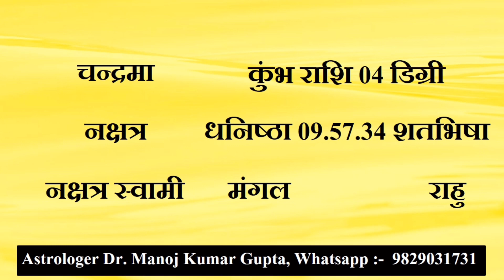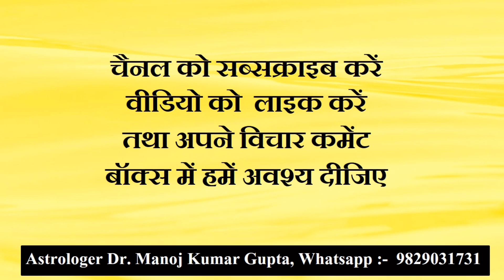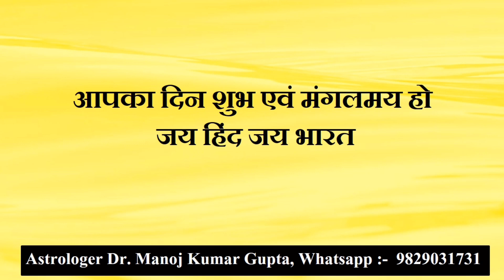3 अगस्त 2023 आज का दैनिक लग्न फल एवं राशिफल